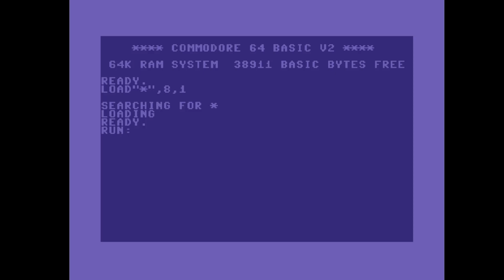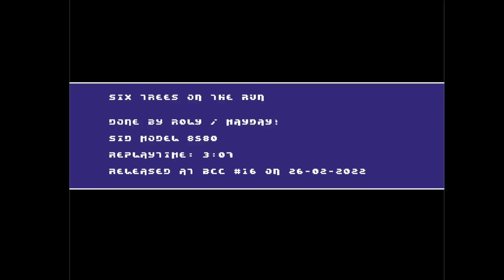C64 Music: Six trees on the run by Mayday! ! 26 February 2022!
Released At : BCC Party #16!
Airwolf/F4CG